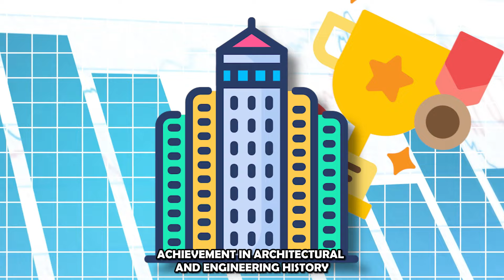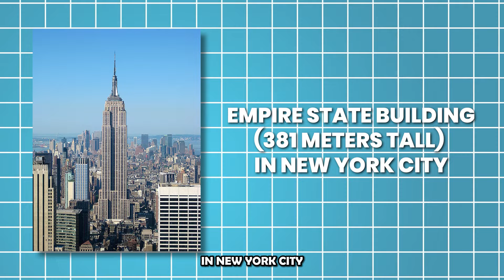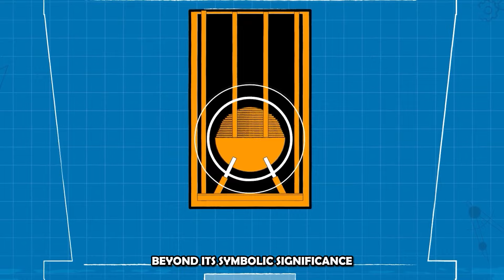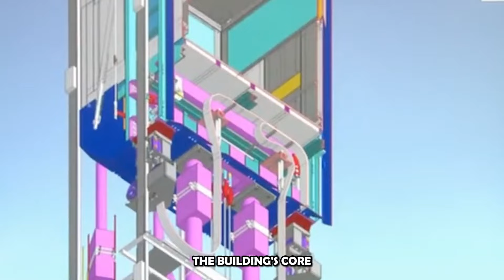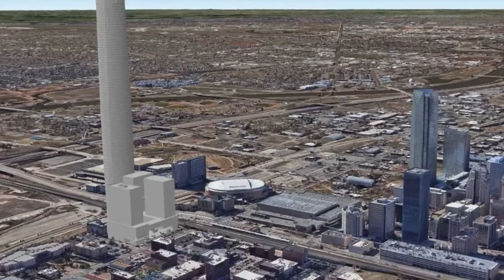Will OKC Win the 2024 US Skyscraper Title?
2024 Skyline Champions: contender in the US heartland. The Race for the Tallest Building Leads to Oklahoma?  Will OKC win the 2024 US skyscraper title?  What are the tallest buildings  and how did these Tower Titans evolve?

Today's video in Pristine Mega Projects Channel explores what drives our fascination with skyscrapers? Is it the need for cities to make the best use of the limited land that they have available? Is it pure adrenaline and competition? Watch until the end, because the location of the newest skyscraper will completely surprise you today on Pristine Mega Projects. Now let’s dive right in to the awe-inspiring evolution of architectural marvels.
Skyscrapers represent a remarkable achievement in architectural and engineering history, with their development closely tied to advancements in technology and urbanization. The concept of tall buildings dates back centuries, but the modern skyscraper era began in the late 19th century with the construction of the Home Insurance Building in Chicago in 1885. Standing at 138 feet (42 meters) tall with 10 stories, it is considered the world's first skyscraper.
The early 20th century saw the rise of iconic skyscrapers like the Chrysler Building (319 meters tall) and the Empire State Building (381 meters tall) in New York City, showcasing innovative design and engineering techniques. These early skyscrapers utilized steel frame construction, allowing for greater height and structural stability. They also featured ornate Art Deco designs, reflecting the architectural styles of the time.
The race for the tallest building intensified throughout the 20th century, with cities around the world vying for the title of having the tallest skyscraper. This competition spurred advancements in construction methods and materials, leading to ever-taller structures.

Number 9: The Rise of the Empire State Building:
Number 8: World Trade Center's Perimeter Tube Design:
Number 7: Sears Tower and the Bundled Tube:
Number 6: Petronas Towers Overtake Sears Tower:
Number 5: Taipei 101's Peculiar Design:
Number 4: Burj Khalifa's Unique Lily Flower Design:
Number 3: Legends Tower:
Number 2: Jeddah Tower: Saudi Arabia's Ambitious Skyscraper
The Jeddah Tower, formerly known as the Kingdom Tower, is set to be the centerpiece of the Jeddah Economic City development in Saudi Arabia.
And now for Number 1:
America’s newest tallest building is being built in the unexpected location of Oklahoma City, Oklahoma!  In the heartland of the United States, at the crossing of Interstate 35 and interstate 40, this iconic project hopes to catapult this unimposing state into the national spotlight with its new 1900-foot landmark.

What are your thoughts on this ambitious project in the heartland of America?
00:00 Introduction
01:38 Empire State Building
02:27 World Trade Center
03:29 Sears Tower and the Bundled Tube Willis Tower
04:32 Petronas Towers
05:56 Tapei
07:54 Burj Khalifa
09:14 Legends Tower
10:49 Jeddah Tower
13:04 The Next Tallest Building in the US